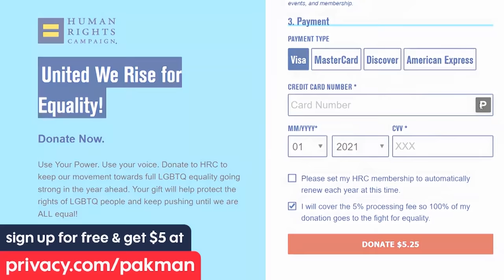Trump Rants About Toilets, Brags About Dementia Test at Unhinged Rally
--Donald Trump holds a rally in Ohio and bizarrely rants about sinks, showers and toilets, as well as about passing a dementia screening
Leave a Voicemail Line: (219)-2DAVIDP